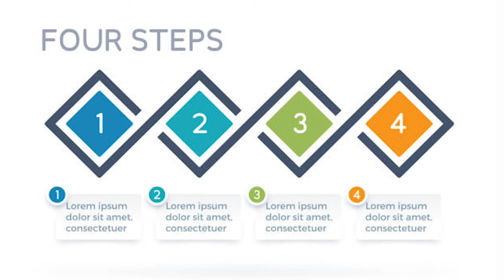HOW TO GET A JOB FROM PAKISTAN AND INDIA | FINDING A JOB IN DENMARK FROM ABROAD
Are you on the lookout for job opportunities in Denmark? Look no further! In this video, we've compiled a list of the best websites and online platforms where you can discover exciting job openings across various industries in Denmark.

From popular job boards to niche platforms catering to specific sectors, we'll explore the top websites that connect job seekers with employers in Denmark. Whether you're searching for entry-level positions, mid-career opportunities, or executive roles, these websites offer a wealth of job listings to suit your preferences and qualifications.

Join us as we delve into each platform's features, including user interface, search filters, and additional resources for job seekers. Plus, we'll share insider tips on maximizing your chances of success and standing out in the competitive job market.

Don't miss out on your chance to kickstart your career in Denmark! Watch now and discover the best websites to find your dream job in this vibrant Scandinavian country.